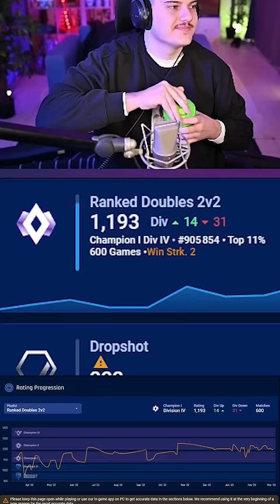J’ai joué avec un CHAMPION 1 en SSL 😱